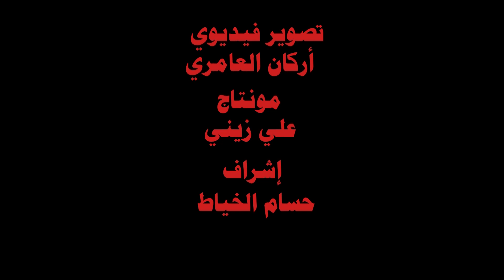امتحان فرع الأمراض / فرع الطب العدلي